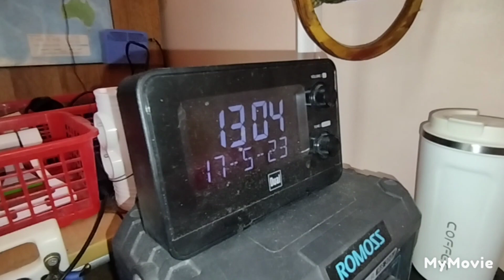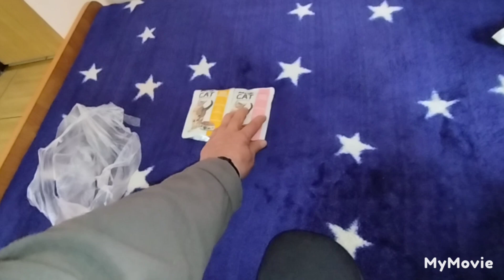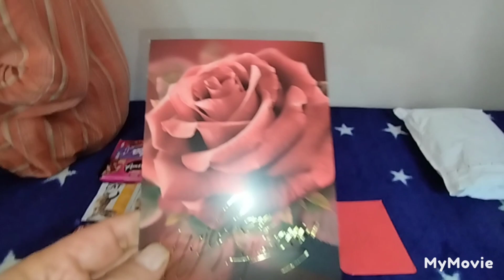PANI BOŻENKA - z Pomorza przysłała mi smakołyki wraz z 2 saszetkami dla kotków : 17.05.2023/13:05